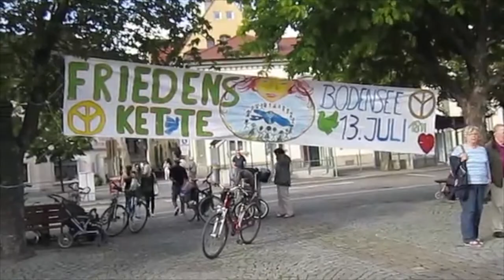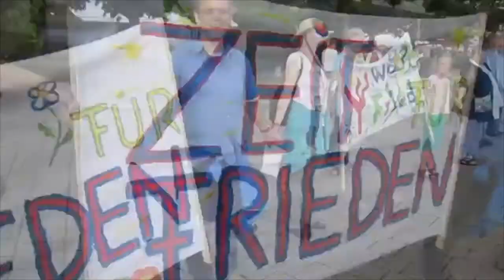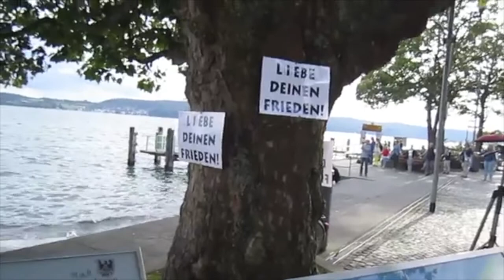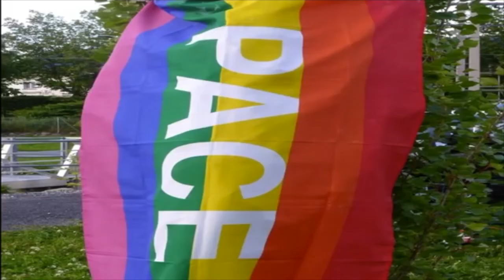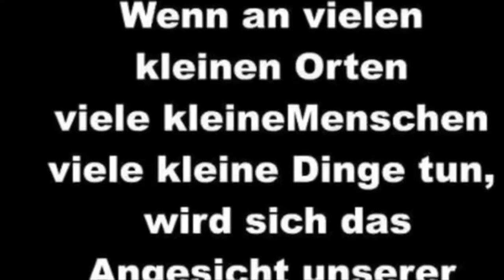Tag der deutschen Einheit - Einladung zur Friedensmenschenkette am 3. Oktober 2020